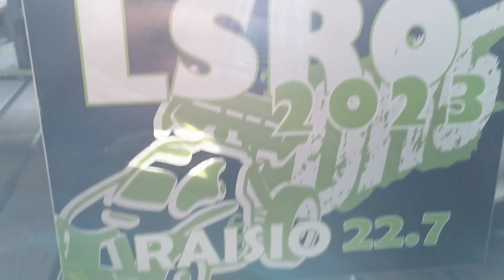RC Jokkis Kausi 2023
Miten meni RC Jokkis kausi 2023